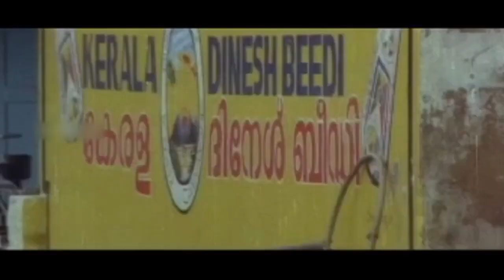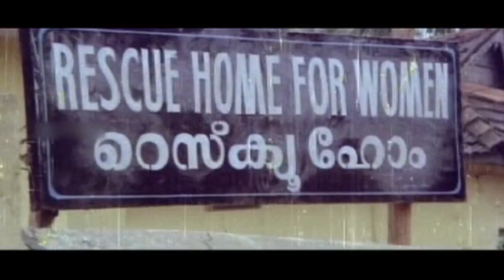Mammootty Superhit Movie Adaminte Vaariyellu | Srividya, Suhasini, Venu Nagavalli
Watch Full Length Malayalam Movie Aadaminte Vaariyellu released in the year 1983. Directed by KG George, produced by Vincent Chittilappally, written by Kallikad Ramachandran, K G George, music by M B Srinivasan and starring Srividya, Suhasini,Venu Nagavalli, Mammootty. We are adding latest Malayalam Movies regularly on this channel.

Movie : Adaminte Vaariyellu (1984)
Cast : Srividya, Suhasini, Venu Nagavalli, Mammootty.
Director: K.G. George
Producer : Vincent Chittilappally